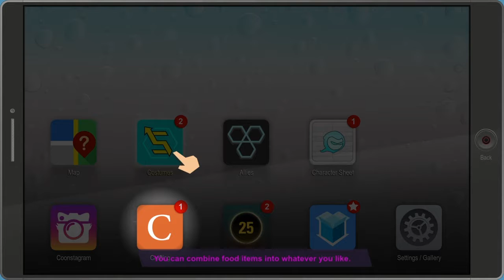Let's Play South Park: The Fractured But Whole Part Two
The New Kid continues to fight crime and defeat South Parks worst, the Catholic church! He also meets God!